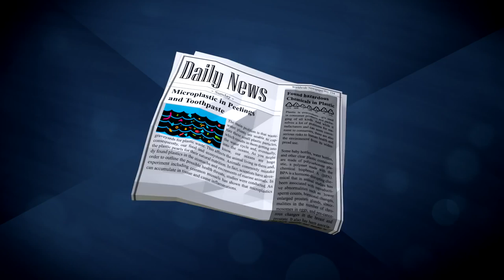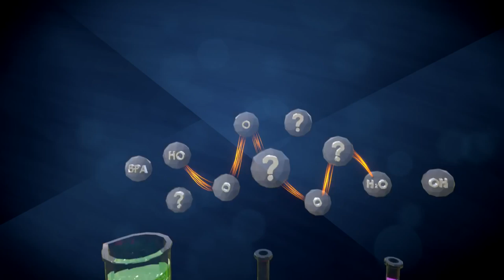plastic in the environment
Further info